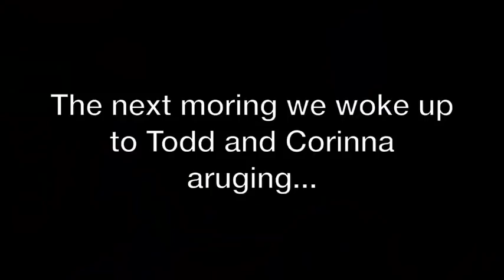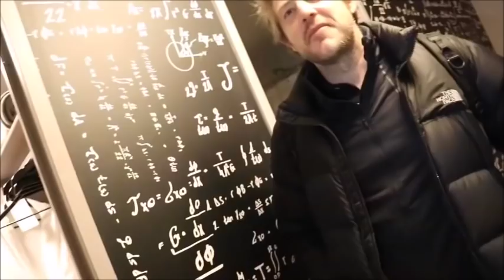TODD AND CORINNA BEST MOMENTS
A compilation of Todd and Corinna from David's vlogs, hope you like it :)